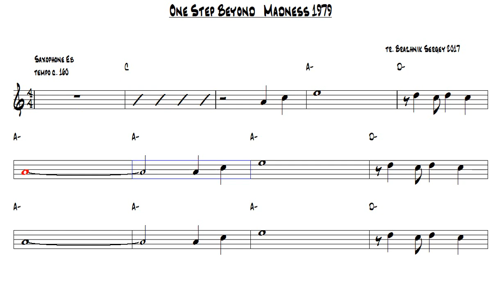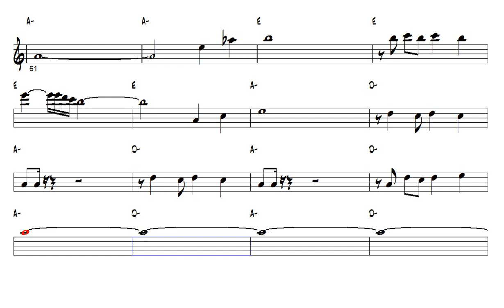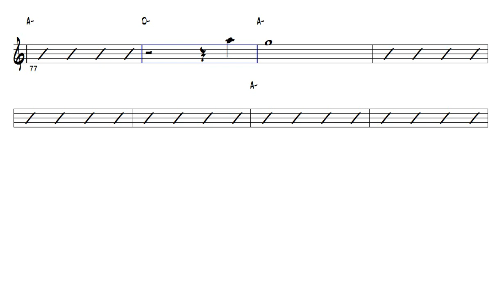One Step Beyond Madness 1979 Alto Sax